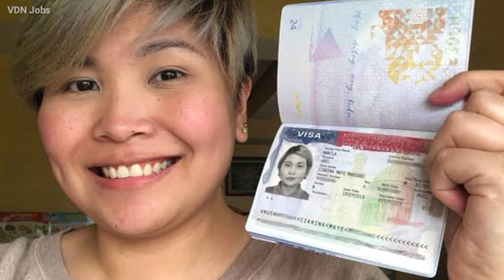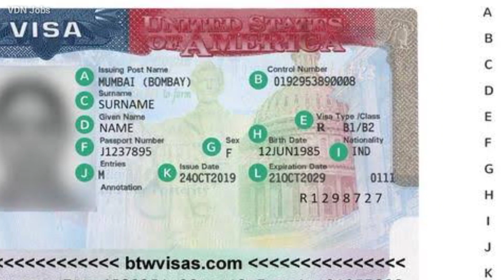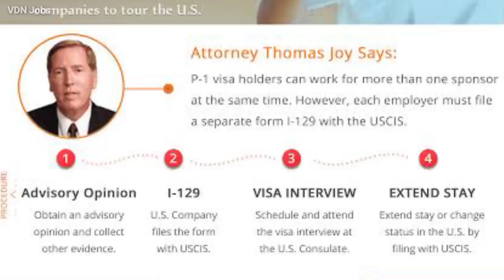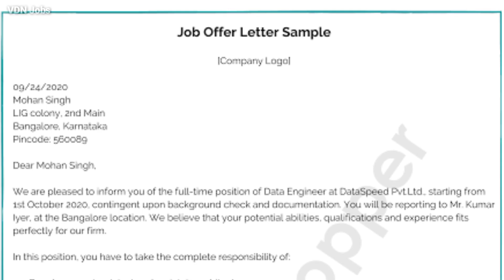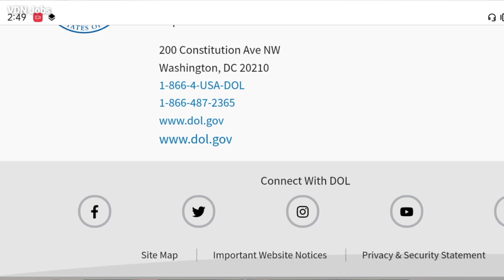How many types of visa in usa country |How to apply work visa in USA वीजा कितने प्रकार के होते हैं👍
ismein mein baat kya hai us country mein jaane ke liye kitne type ke visa hote hain aur apply karne ke liye kaun kaun sa visa hota hai aur kis tarah se apply kiya jata hai aur kaun sa application form hota hai kya process hota hai kitni fees lagti hai
sabhi ke bare mein full detail bataya bhi aap Puri jankari chahte Hain to pura video dekhiye aapko Puri jankari milegi

What are the 4 types of U.S. visa?
Which type of visa is best for USA?
What is U.S. visa B1 and B2?
Which type of U.S. visa is easy to get?
What is h1 visa in USA?
What is a j1 visa USA?
Can I get a 10 year visa for USA?
Who is eligible for B2 visa?
How many years is US B1 B2 visa?
Which visa is valid for 5 years in US?
What is F4 visa?
How can I go to USA easily?
What is F-1 and h1 visa?
What is F-1 or m1 visa?
What is h1 and H4 visa?
What is f2 visa USA?
What is an l1 visa in the US?
What is the meaning of F1 visa?
What is F-1 f2 F3 and F4 visas?
Which is better L 1 or h1 visa?
What is f2 and F3 visa?
Can I marry on F1 visa?
How long is F1 visa valid?
Can I change my F1 visa to green card?
How much is a US visa?
How can I travel cheap in USA?
Can I stay in USA for 2 years?
How much bank balance is required for US visa?
What is the visa fee for USA from India?
Who is eligible for B1 visa?
Is B1 B2 visa easy?
Can you convert B1 B2 visa to green card?
Why do B2 visas get rejected?
How much bank balance is required for US B2 visa?
Is interview required for B2 visa?
How long can I stay in USA?
Do US visas expire?
How long is USA visa valid for?
What is J-1 visa vs F-1?
Is J-1 better than H-1B?
What is j2 visa?
What is H1B visa salary?
Is H-1B visa permanent?
What is TN visa USA?
Can I get US visa without interview?
Which visa is faster?
What is the fastest USA visa?
How long is a B2 visa valid?
Is B2 visa single entry?
What is F11 visa category?
What are the 4 types of visa?
What are the 4 types of US visa?
What are the types of work visa in USA?
What is F and F1 visa?
Which visa is best for US?
What is T4 visa in USA?
What is H B1 B2 visa?
What is j1 status?
Is H1B visa a work permit?
What is a J-1 visa USA?
How do I get a F1 visa?
What is F-1 and f2 visa in USA?

How long is the processing of US visa?
Can I get US visa in 2 days?
How can I get US visa immediately?
How long does it take for US visa to be approved in India?
How Long Does US visa stamping take after interview?
How do I know if my US visa is approved?
Which country gives us visa easily?
Why is US visa processing so slow?
Why is US visa rejected?
Can I wear jeans for US visa interview?

What are the steps to apply for a US visa?
How much is the fee of US visa?
What are the documents required for US visa?
What is visa full form?
Which US visa is easy to get?
How can I pass my visa interview?
What are the 4 main steps to getting a visa?
Where can I pay US visa fee in India?
How long does it take to get a US visa?
How long is US visa fee valid for?
Is US visa hard to get?
How long is US visa interview process?
How Long Does US visa interview take?
how many types of visa in usa country